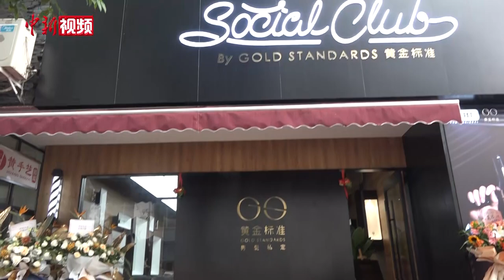保加利亚“Tony老师”成都打造“家外之家”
近日，在四川成都某消防站，来自保加利亚的理发师丹尼尔正带着团队在消防员的头发上“起舞”。这样的活动，在丹尼尔来成都的6年间已经不是第一次举行。
据悉，今年40岁的丹尼尔曾是保加利亚的一名知名理发师。自14岁起，他就开始为朋友、同学等免费理发打磨技术，甚至还发明出“发型雕刻”的绝活。2010年，丹尼尔斩获了欧洲发型创意赛冠军。2015年，丹尼尔为爱“漂洋过海”来成都定居，开始自己新的事业。